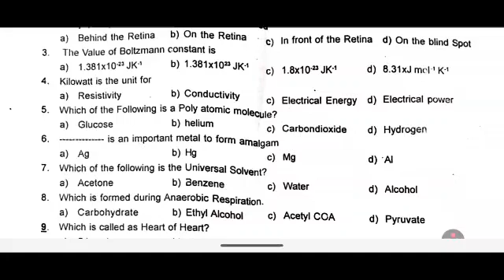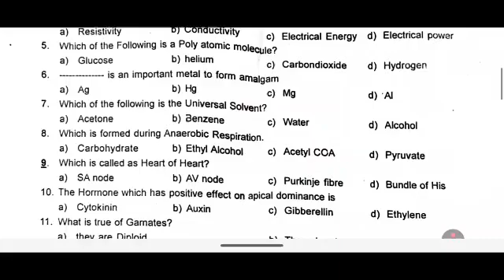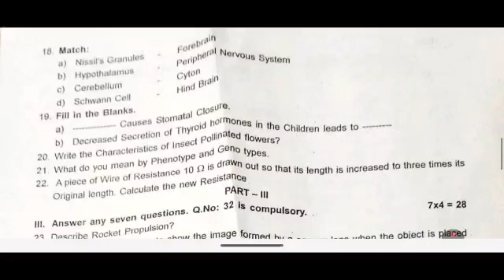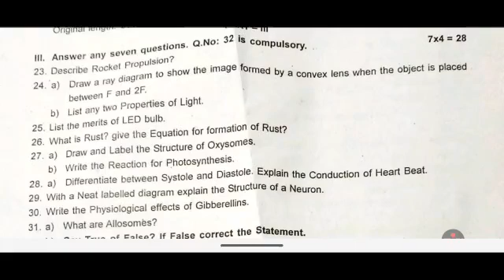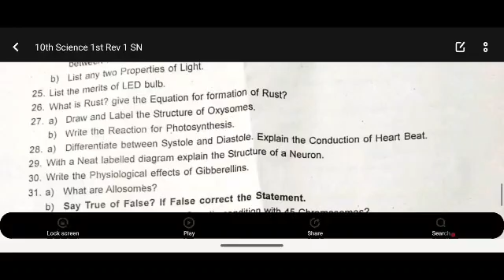10th Science First Revision Test Question Paper 2026 | 10th science 1st revision test 2026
10th science first revision test question paper 2026,
10th first revision test question paper science 2026,
10th science first revision test 2026,
10th first revision test exam question paper science 2026,
10th std 1st revision science 2026